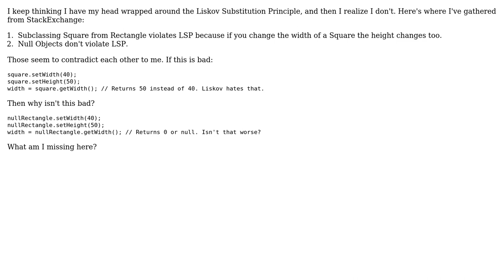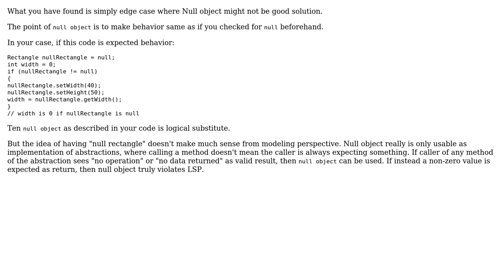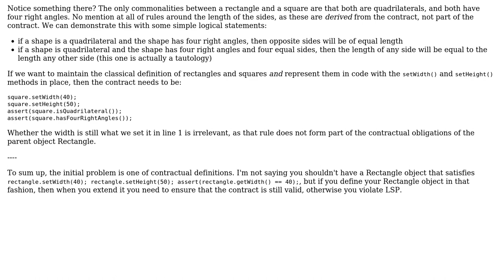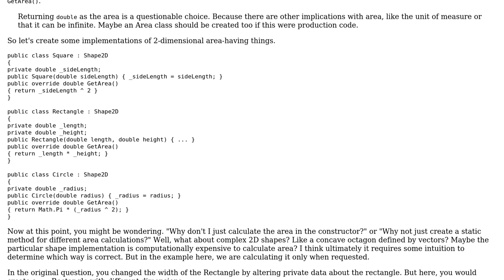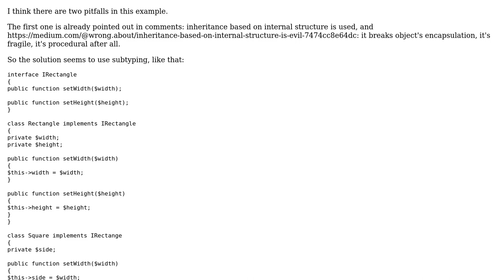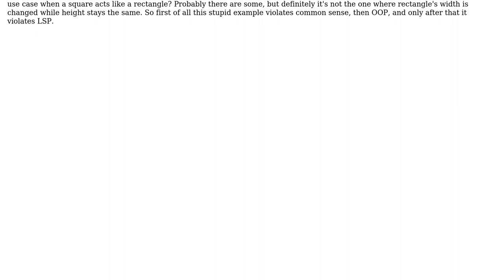Software Engineering: Liskov, Rectangles, Squares, and Null Objects (5 Solutions!!)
Software Engineering: Liskov, Rectangles, Squares, and Null Objects

With thanks & praise to God, and with thanks to the many people who have made this project possible! | Content (except music & images) licensed under CC BY-SA | Music | Images & others | With thanks to user Vadim Samokhin user Ralf Kleberhoff user M. Christian user Kasey Speakman user Euphoric user e_i_pi and the Stack Exchange Network Trademarks are property of their respective owners. You are responsible for your own actions.